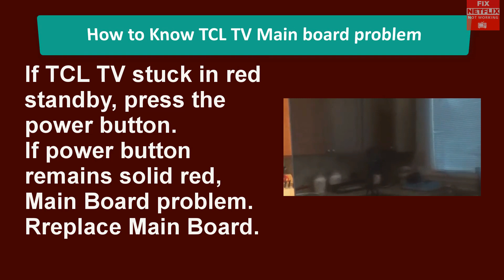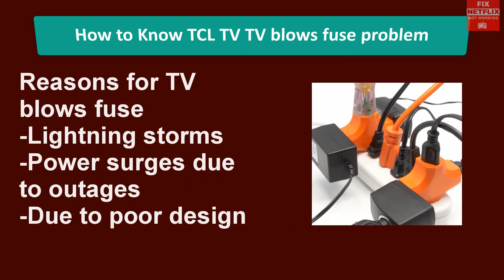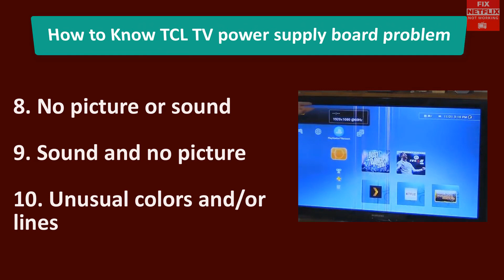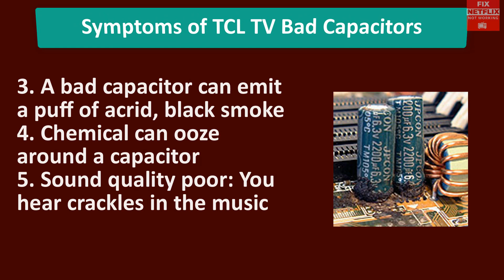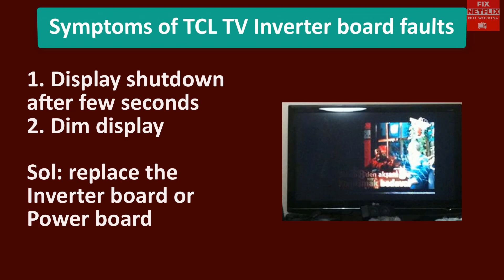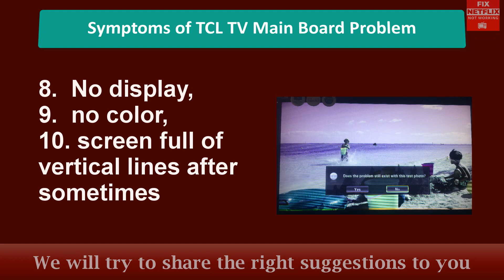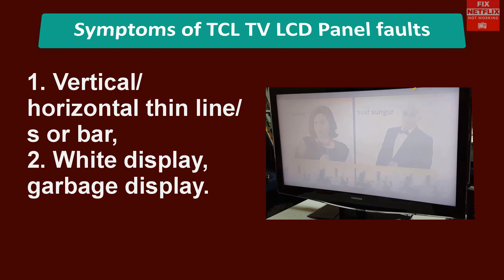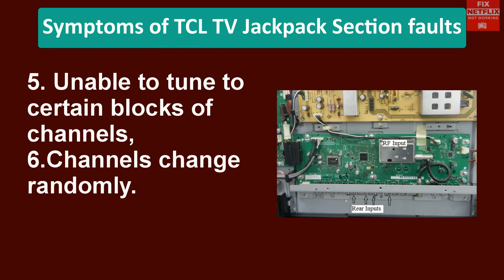How to fix TCL TV Light Blinking Won't Turn On || POWER SUPPLY UNIT PROBLEM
There are several reasons why TCL tv light blinking won't turn on, and understanding each possible cause can help you resolve the problem quickly.

Open the TV rear cover, look at the PSU board and can’t find any burn component on it. Checking the F101 main fuse is ok. Power on the TV, their 5V, 12V & 24V all no outputs. Suspect the PFC section failure. Measure the big filter cap is only 302V, instead of 380V! That’s mean their PFC section not working.

1. tcl tv light blinking wont turn on
2. tcl roku tv wont turn on